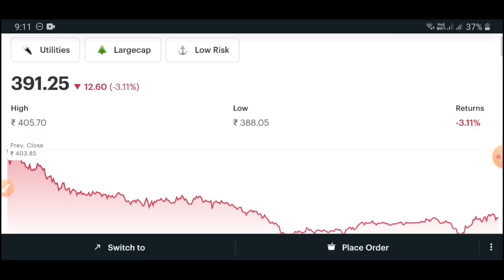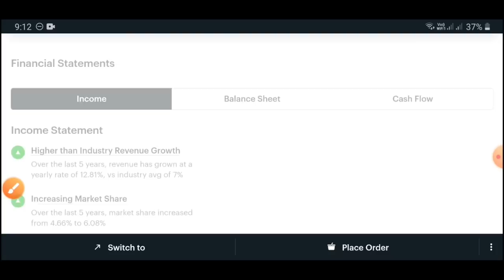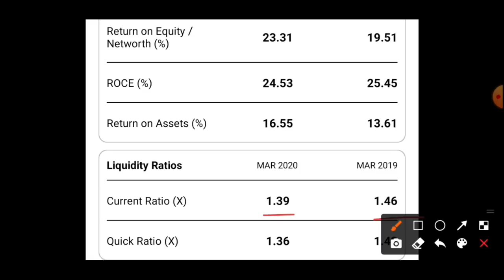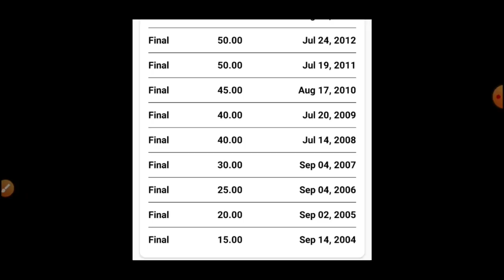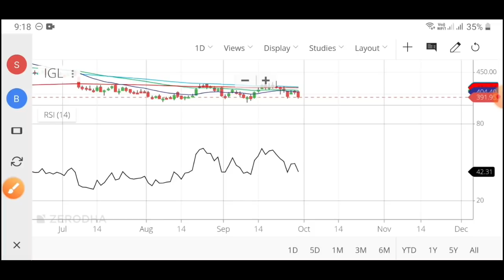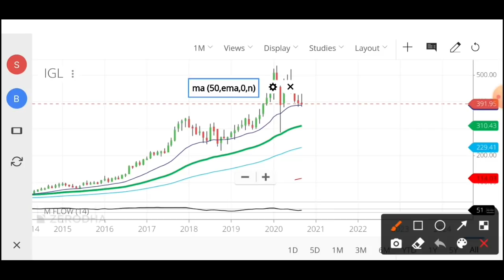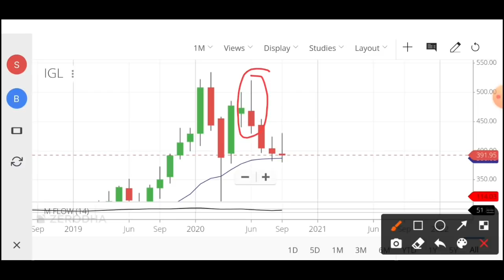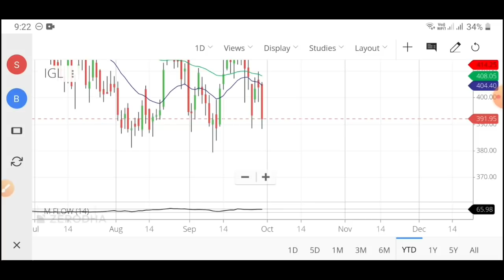😵IGL में कितना Wait करना पड़ेगा!😵मौका या धोखा?😨Buy or Exit?🤔